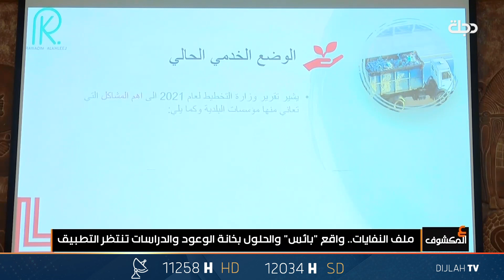مباشر | حلقة من برنامج عالمكشوف 28-02-2024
برنامج عالمكشوف
برنامج يستضيف شخصيات من مختلف قطاعات المجتمع، السياسية والإقتصادية والفنية وغيرها، ويسلط الضوء على مسيرتها ودورها من خلال فقرات متنوعة.

11258📺 افقي